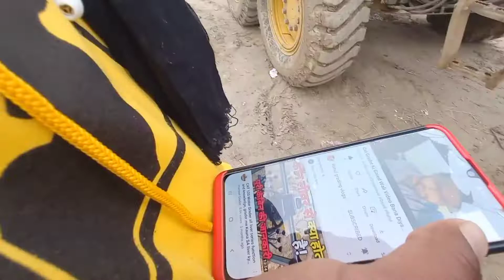Motor_Grader ka blead badlne ka sahi Tarika.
Hello mere
you tube family

Mai aasa krta hu ki aap sab theek honge aur mai bhi thik hu.

es video me maine Grader machine ka bled chenge karne ka sahi tarika bataya hai.
aap es video se bled lagana Sikh sakte hai.

I hopefully ye video aap sab ko pasand aaya hoga?

Grader_bled_chenge# Rahul_grading_vlogs# Gagan_op# construction_work #